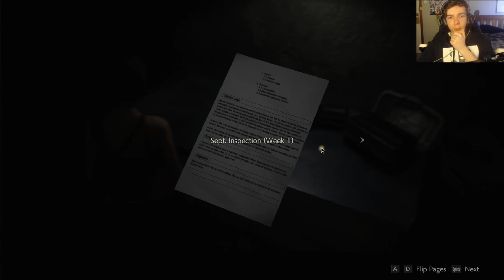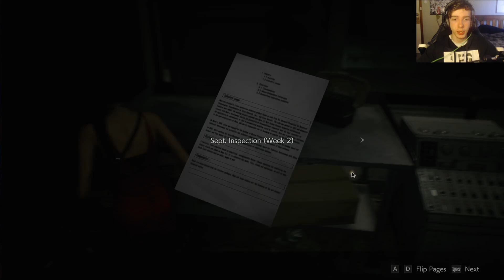DONT Go Into The SEWER | Resident Evil 2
in this video i made my way through the sewers and got to the first new structure connected to the umbrella corperation